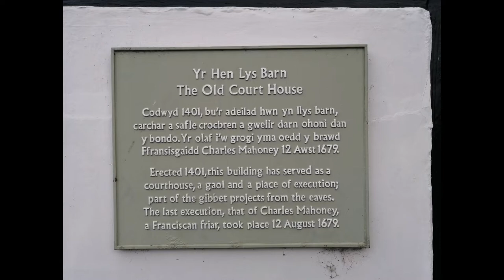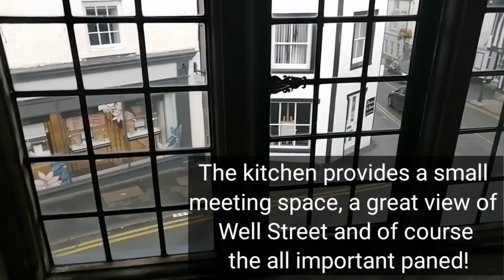Yr Hen Lys - The Old Courthouse, Ruthin Open Doors Online 2020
The Old Court House in Ruthin recently bought by Ruthin Town Council is now open.